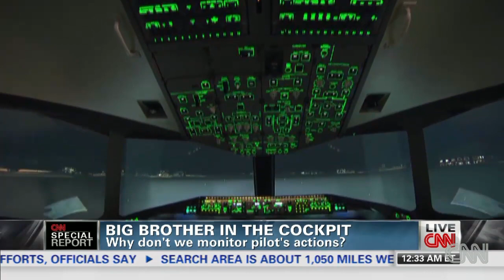Big brother in the cockpit?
Host Don Lemon and a collection of aviation experts debate the prospect of including cameras in the cockpit of planes